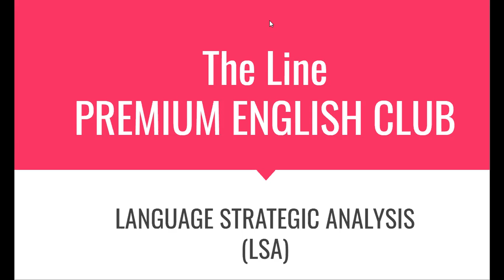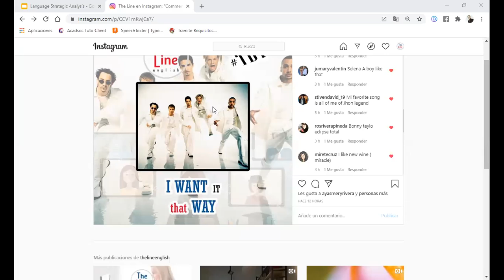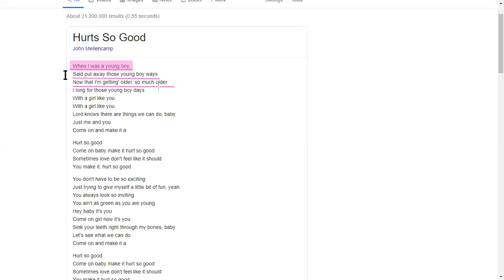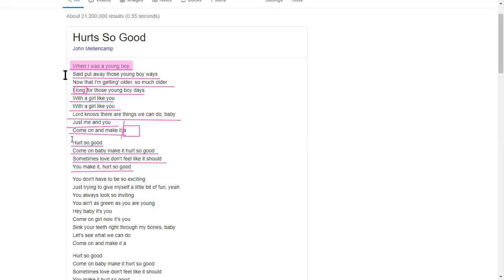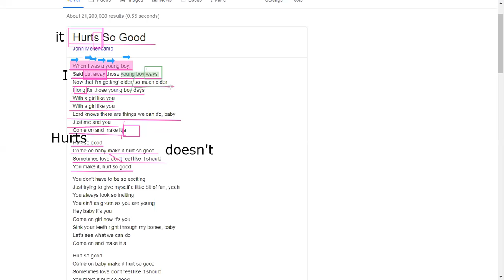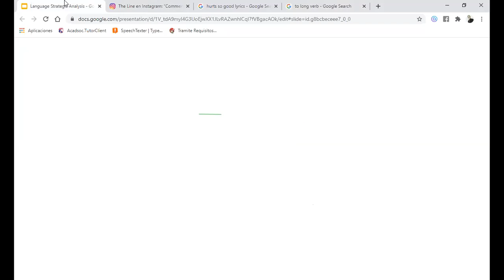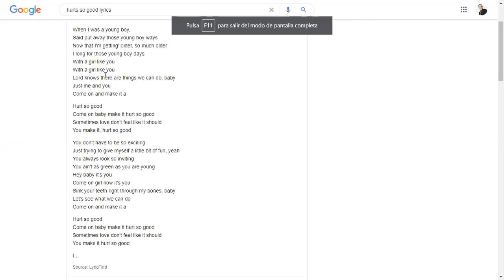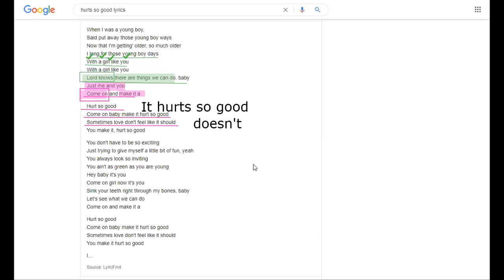Evening Class - TBT Favourite Songs! - Tuesday July 7th 2020 8 pm.